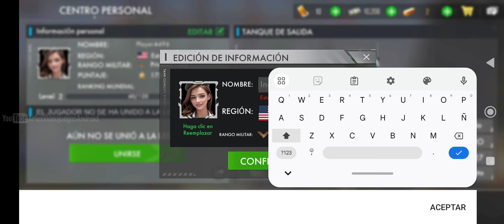Tank Conflict PVP | ESTO SI ES UNA GUERRA DE TANQUES..⚔️